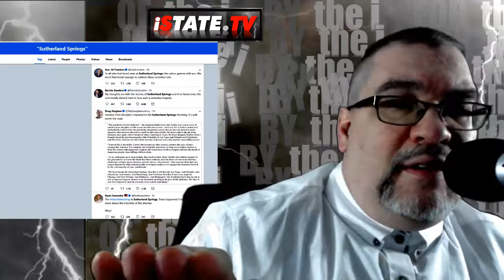Texas Church Shooting - Another Bloody Political Battle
Exploiting the Sutherland Springs Shooting
Paul Gordon talk about the horrific political reality of a nation that cannot mourn or bury its dead after a tragedy.